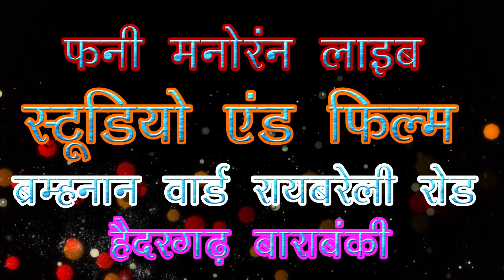पथरीगढ़ की लड़ाई भाग 11 उर्फ मछला हरण || चंद्रभूषण की Nautanki Pappu dancer ke sath funny Manoranjan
फनी मनोरंजन लाइव स्टूडियो एंड फिल्म

ब्रह्मांन वार्ड नियर सिनेमा हॉल इंडियन बैंक ऑपोजिट शिवांश मोबाइल सर्विस रायबरेली रोड हैदरगढ़ बाराबंकी

नए कलाकारों के लिए सुनहरा मौका